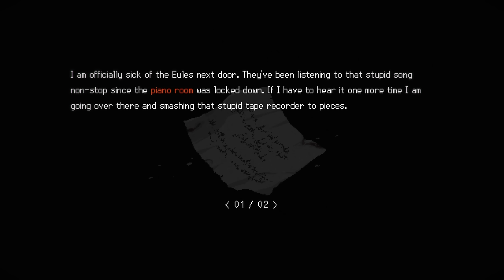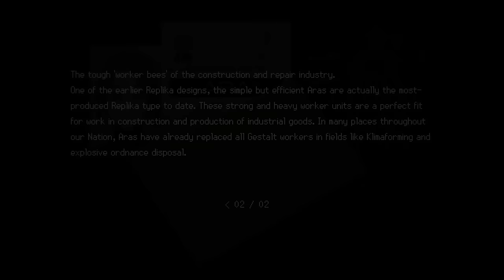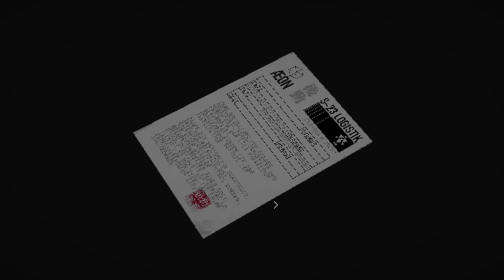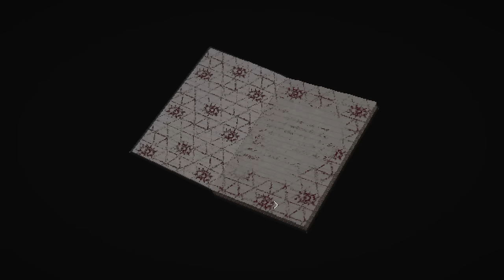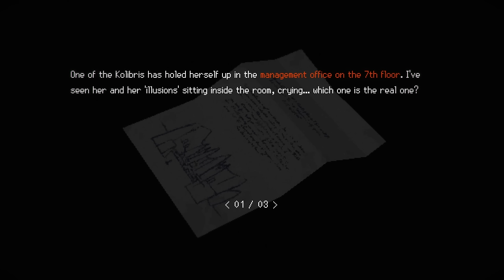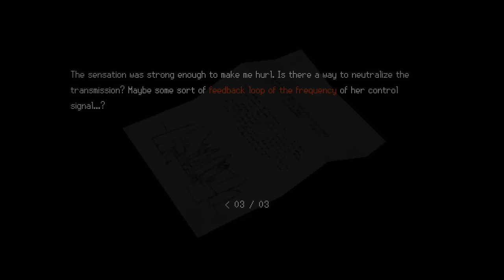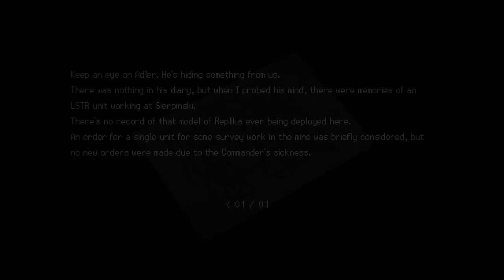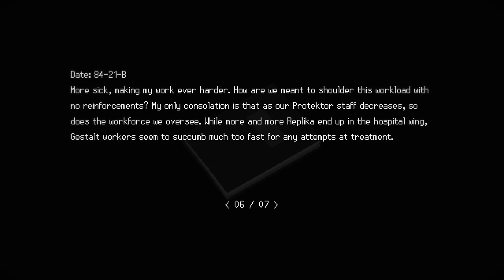SIGNALIS #3 - Deep Sleep